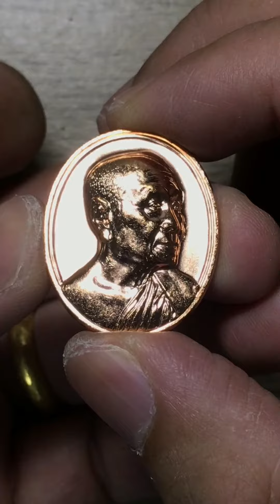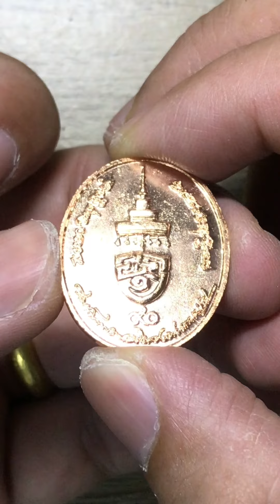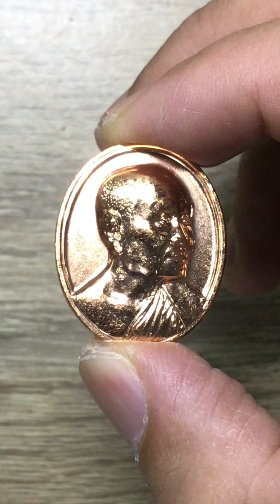เหรียญสมเด็จพระสังฆราช (อัมพร อมฺพโร) วัดราชบพิธ ครบรอบ 90 พระชันษา